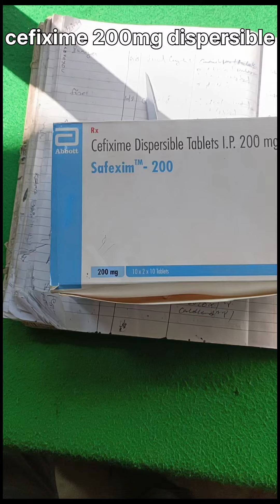safexim 200mg यह एंटीबॉयोटिक है जो सभी प्रकार के इंफेक्शन को खत्म करती हैं लंग्स,निमोनिया में,e,t,c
सफेक्साइम 200mg टैबलेट के लाभ

बैक्टीरिया संक्रमण का इलाज सफेक्साइम 200 टैबलेट एक एंटीबायोटिक दवा है जो आपके शरीर में संक्रमण पैदा करने वाले बैक्टीरिया को मारकर काम करती है। यह फेफड़ों, गले और मूत्र पथ के जीवाणु संक्रमण के लिए प्रभावी है। यह दवा आमतौर पर आपको कुछ ही दिनों में बेहतर महसूस कराती है, लेकिन आपको बेहतर महसूस होने पर भी इसे निर्धारित अनुसार लेना जारी रखना चाहिए। इसे जल्दी रोकने से संक्रमण वापस आ सकता है और इलाज करना कठिन हो सकता है।

safexim टैबलेट के साइड इफेक्ट

अधिकांश दुष्प्रभावों के लिए किसी चिकित्सकीय देखभाल की आवश्यकता नहीं होती है और जैसे ही आपका शरीर दवा के साथ तालमेल बिठा लेता है, वे गायब हो जाते हैं। यदि वे बने रहते हैं या यदि आप उनके बारे में चिंतित हैं तो अपने चिकित्सक से परामर्श करें। सेफ़ी के सामान्य दुष्प्रभाव

• जी मिचलाना

• पेट दर्द

अपच

• दस्त